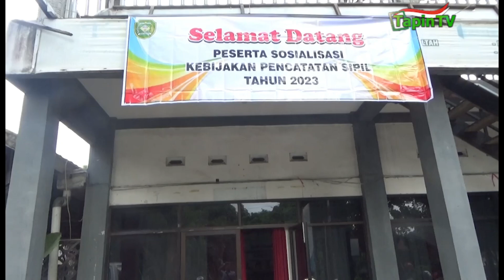SOSIALISASI KEBIJAKAN PENCATATAN SIPIL TAHUN 2023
DINAS KEPENDUDUKAN DAN PENCATATAN SIPIL KAB. TAPIN / MENGGELAR SOSIALISASI KEBIJAKAN PENCATATAN SIPIL TAHUN 2023 // SOSIALISASI YANG DIGELAR DI GEDUNG TRIGUNA JALAN BYPASS RANTAU SELAMA 2 HARI INI / TURUT MELIBATKAN KEPALA SEKOLAH DARI BERBAGAI JENJANG PENDIDIKAN SE KABUPATEN TAPIN  //